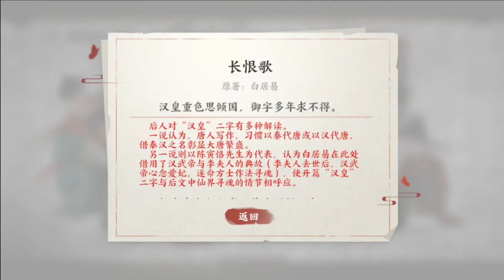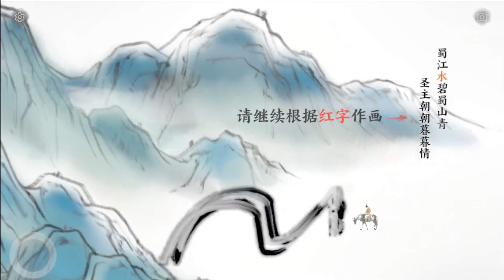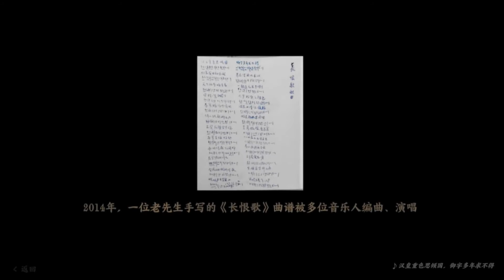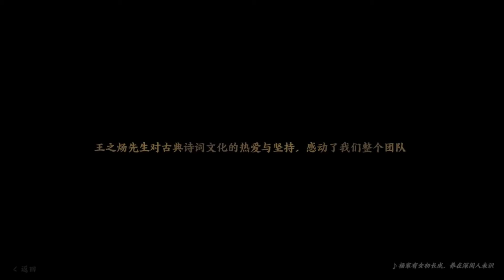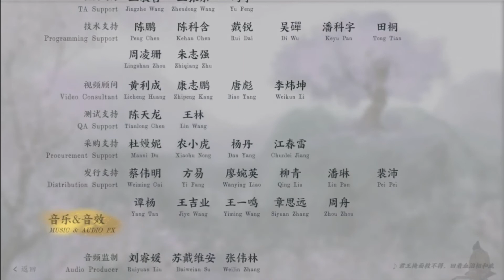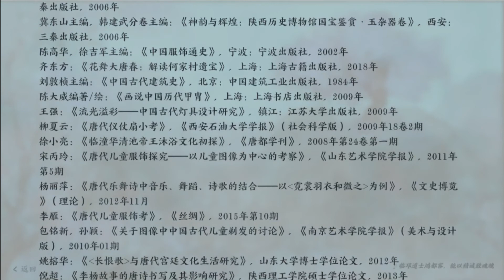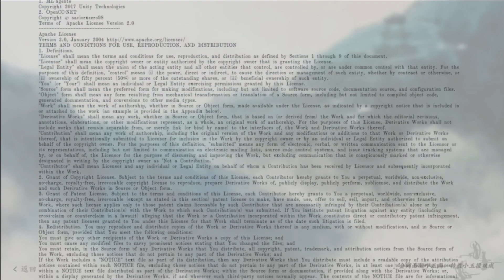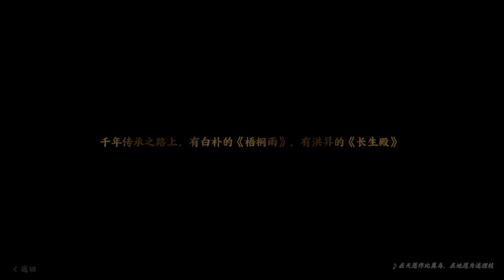画境长恨歌：中国风手游诚意之作 如诗如画用心良苦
腾讯游戏年度发布上公布的新游之一《画境长恨歌》，这是腾讯极光计划孵化的游戏，由五位刚毕业的大学生操刀制作，画风配乐都可圈可点，寓教于乐创意也非常不错，只是对于解谜游戏来说，难度有点太低。结尾的主题曲非常好听！